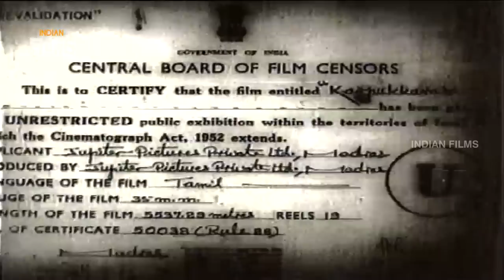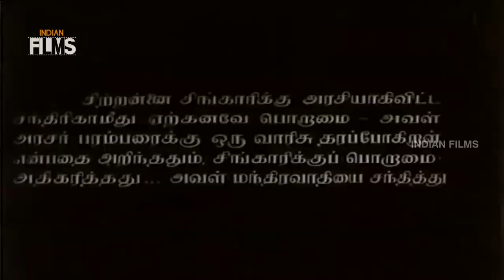Karpukkarasi Tamil Full Movie | Gemini Ganesan | Savitri | M K Radha | Indian Films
Karpukkarasi Tamil Full Movie ft Gemini Ganesan, Savitri and M K Radha, G Varalakshmi, M N Nambiyar, K A Thangavelu and E V Saroja. Directed by A S A Samy and Music composed by G Ramanathan.

Happy Watching!